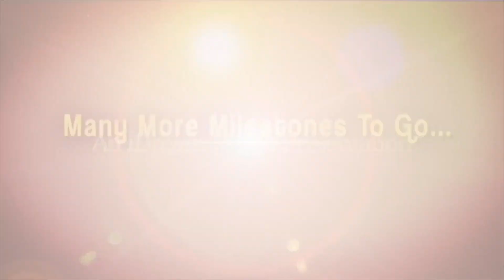Tasty Teja Elimination | టేస్టీ తేజతో బిగ్ బాస్ Ex-Contestants ముచ్చట్లు | iDream Clips